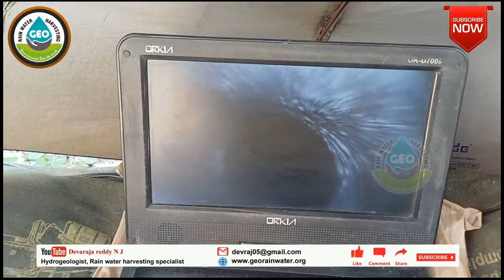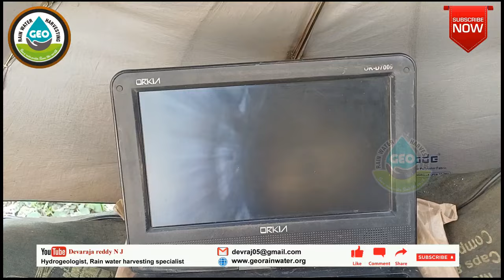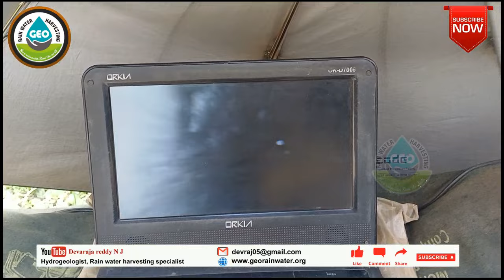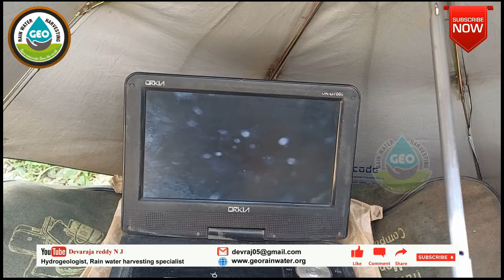ಬೋರ್ವೆಲ್ ಸ್ಕ್ಯಾನ್ , ಕ್ಯಾಮೆರದಿಂದ ಬೋರ್ವೆಲ್ ತಪಾಸಣೆ ಮಾಹಿತಿ |Borewell inspection information from camera